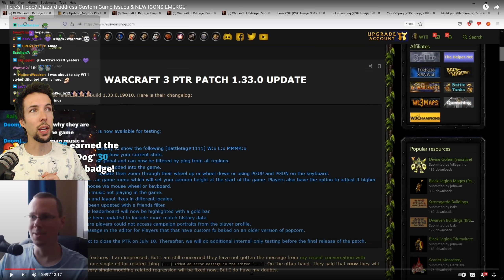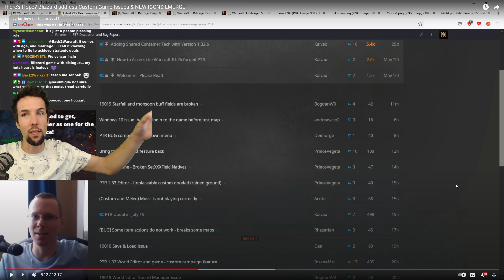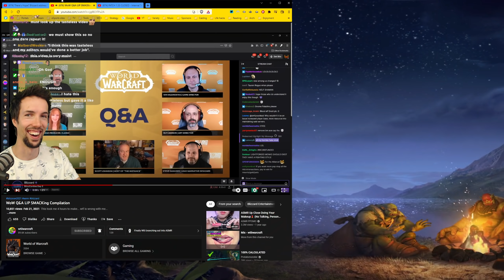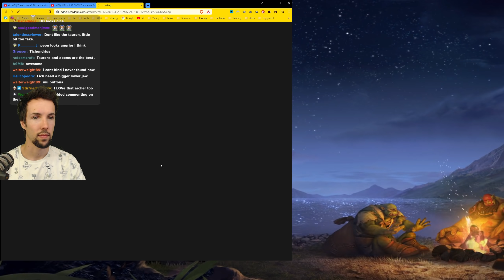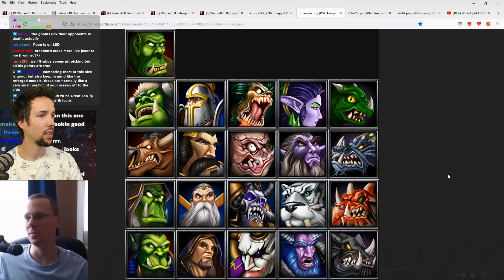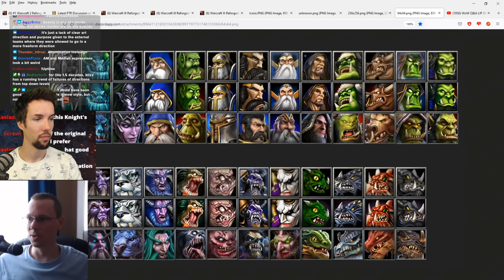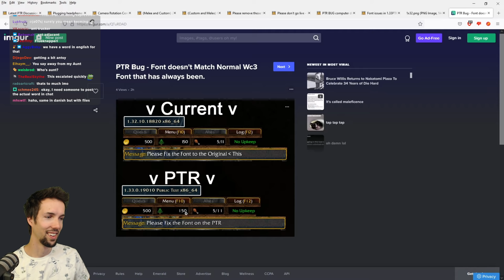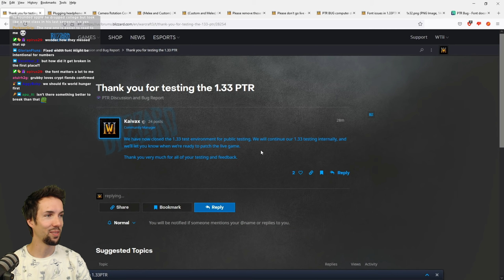There's HOPE? Blizzard Addresses Patch 1.34 - New Icons LEAKED?! | WC3 | Grubby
As you may have understood from previous videos, patch 1.34 still has some major flaws that need to be addressed before going live, and thankfully, Blizzard has decided to postpone the release to do some internal testing. But something else popped up in the community, new icons! What do you think they are? AI enhancements of the OG ones?Is Blizzard preparing for Classic +? Let me know what you think!

There's HOPE? (Live on 18-July-2022)

Pics of food and my doggo? Instagram
Still use Facebook? I guess I have one

I love gaming the most when it is a shared experience with others. Coming together for an appreciation of gaming, competition and self improvement is what my YouTube Channel is all about. You’re welcome to be a part of this community - sub & enjoy the hangout!